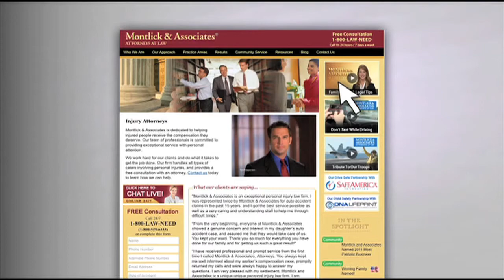Holiday Toy Safety, MONTLICK & ASSOCIATES, Georgia Product Liability Lawyers.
From ABC News: Holiday Toy Safety presented by MONTLICK & ASSOCIATES, Georgia Product Liability Lawyers.  Helping Injured People Since 1984.